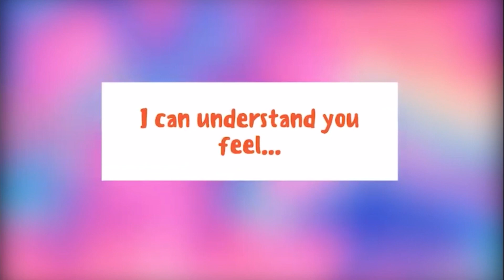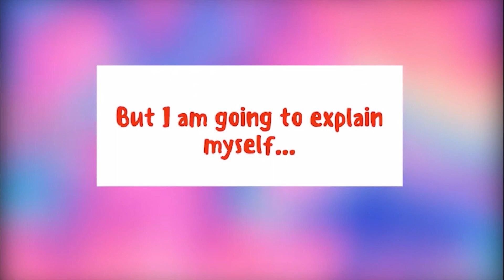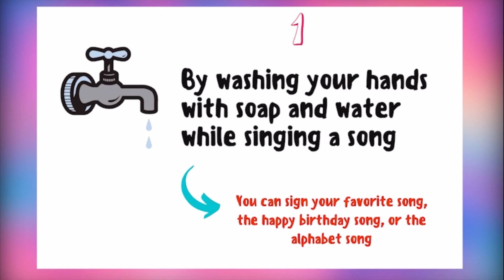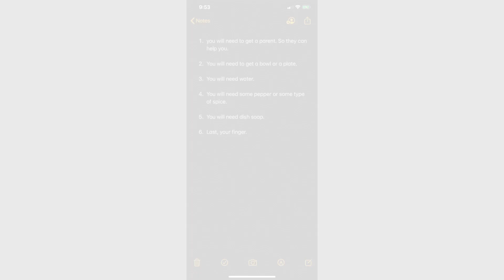Covid 19 Science with Mister Wes